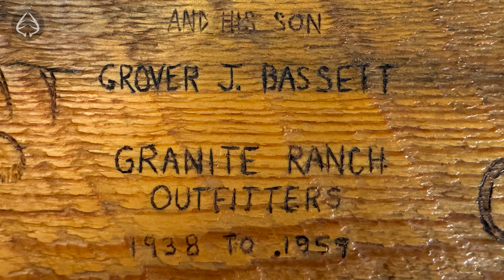Granite Ranch, Jackson Hole WY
GraniteRanch.RealEstate // Only 26 miles from downtown Jackson, Granite Creek Ranch feels light years away. Or maybe it feels like a leap back to simpler times. On Granite Creek, in the Gros Ventre Mountains and downstream from a waterfall where parts of the 1992 fly-fishing movie A River Runs Through It were filmed, the Ranch is a rare in-holding—private property surrounded by public land—in the Bridger-Teton National Forest. Here you can hike, read in front of a fire, fly-fish, see the Milky Way, hunt, sip a cocktail on the porch, and ride horses. A conditional use permit from Teton County allows the Ranch to be operated as a seasonal guest ranch—likely the most unique in Jackson Hole. It has 30,000+ square feet of space between 23 structures dating from the 1930s to 2018 and can sleep 100 people.